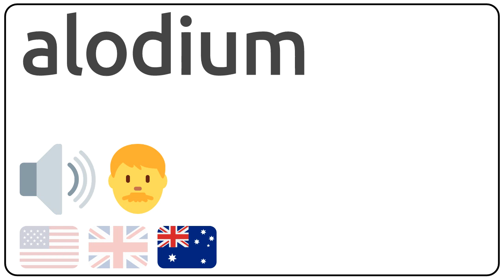How to pronounce alodium in english?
How to pronunce alodium in english
How to pronunce alodium in american accent 🇺🇸?
How to pronunce alodium in british accent 🇬🇧?
How to pronunce alodium in australian accent 🇦🇺?

Como se dice alodium en ingles?
Como se pronuncia alodium en ingles?